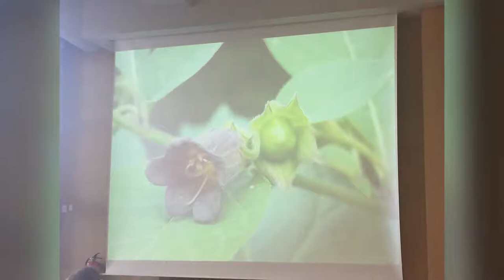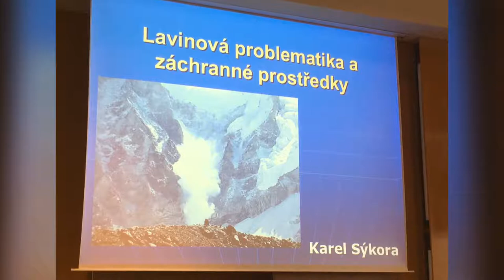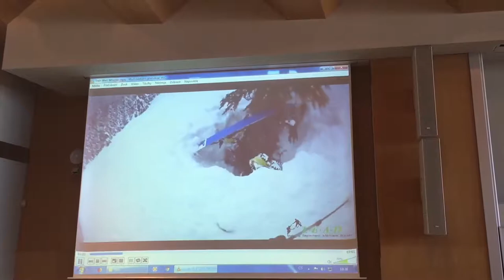Duhová brána 2019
Sestřih některých programů z Duhové brány 2019 v Kladně